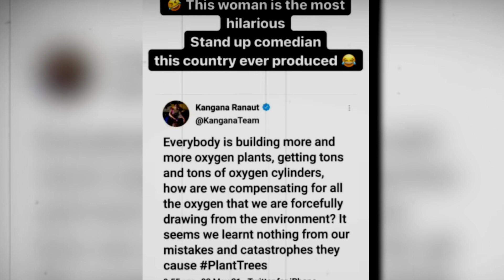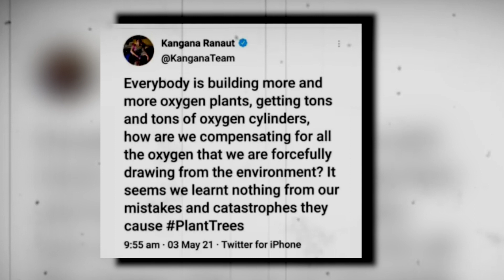Kangana Ranaut का मजाक उड़ाना पड़ा Karan Patel को भारी, बहन Rangoli ने उड़ाई धज्जियां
करण पटेल ने कंगना के ट्वीट को इंस्टा स्टोरी पर शेयर करते हुए लिखा था कि देश ने इस महिला के जरिए बेस्ट स्टैंड अप कॉमेडियन पैदा किया है। करण पटेल का यह कॉमेंट सोशल मीडिया पर खूब वायरल हुआ, अब करण के इस बयान पर कंगना की बहन रंगोली चंदेल का रिएक्ट करते हुए टीवी स्टार को धरती का बोझ कहा है।